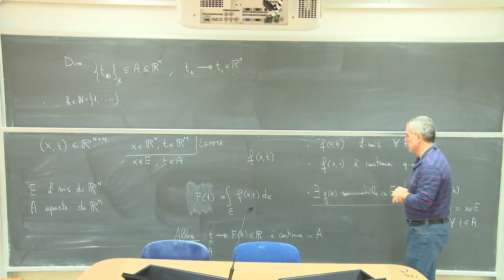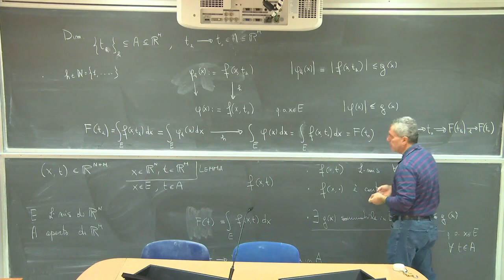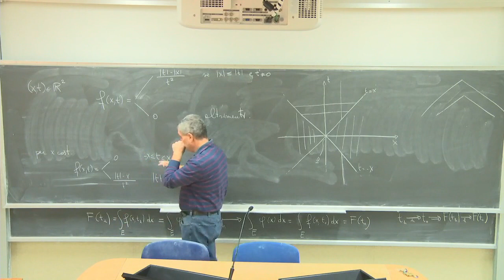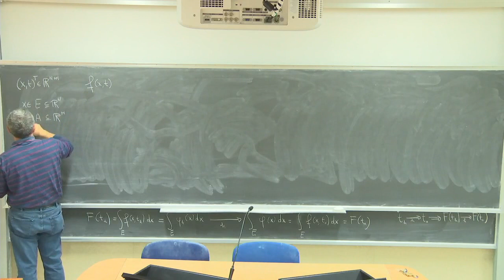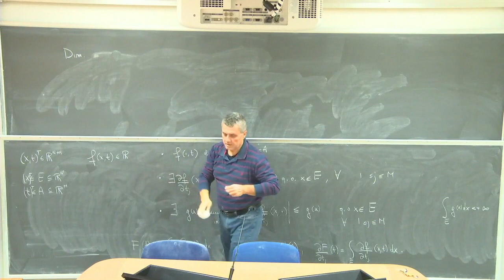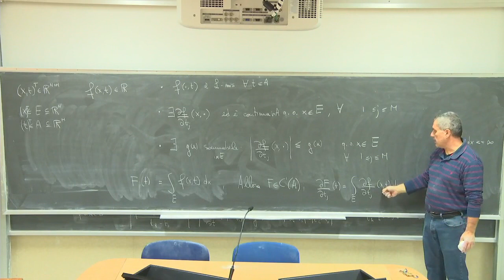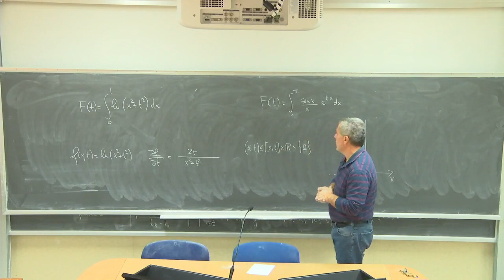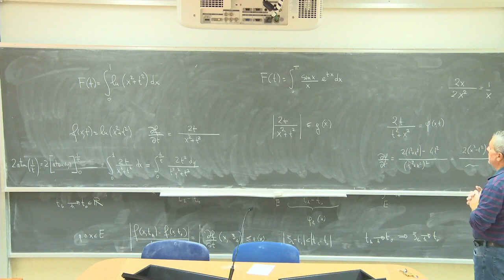Analisi Matematica III Telc Lezione 9a